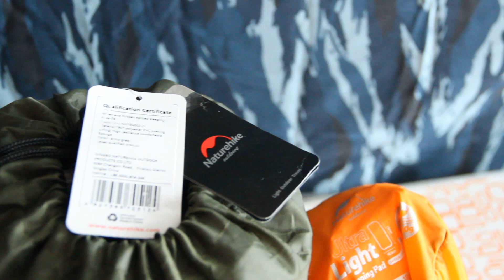Туристические коврики от Naturehike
Два моих новых туристических коврика. Небольшой обзор и личное мнение.

Оскорбления в свой адрес удалять не устану!